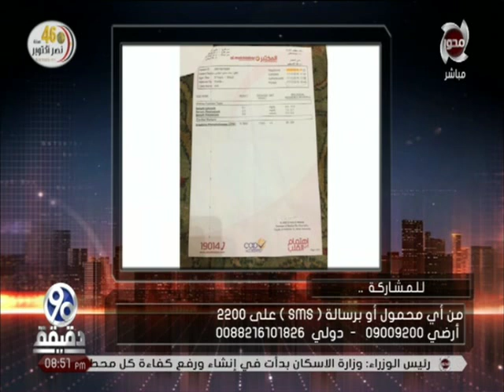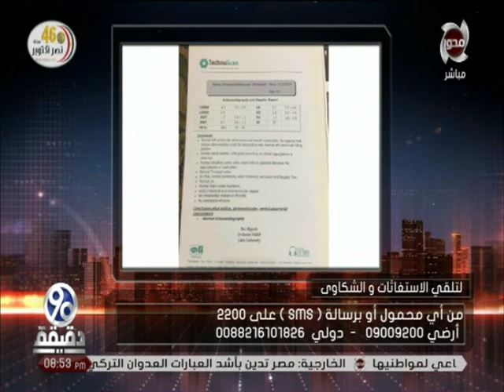90 دقيقة | " جيهان لبيب " تستقبل استغاثات المشاهدين على الهواء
90 دقيقة | " جيهان لبيب " تستقبل استغاثات المشاهدين على الهواء